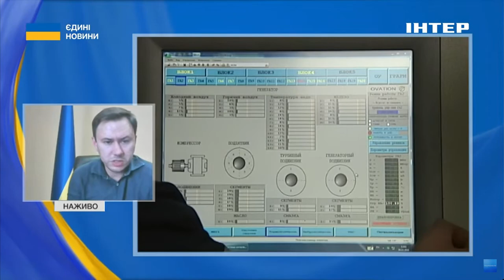⚡️ЕНЕРГОСИСТЕМА КРАЇНИ // ❓️Чого не вистачає електромережам // пояснив Микола Колісник